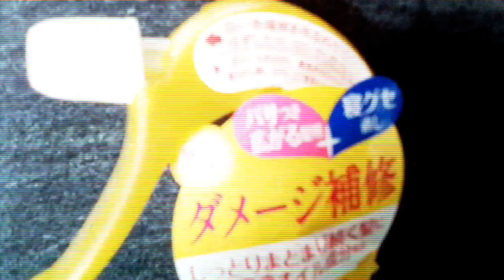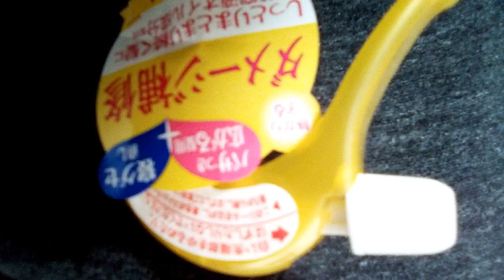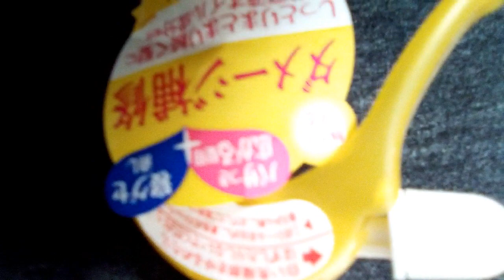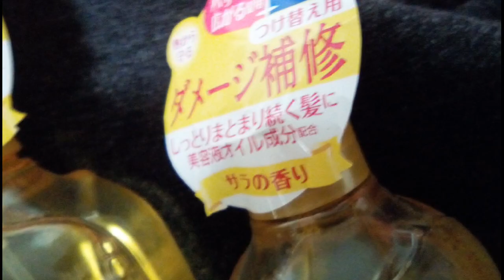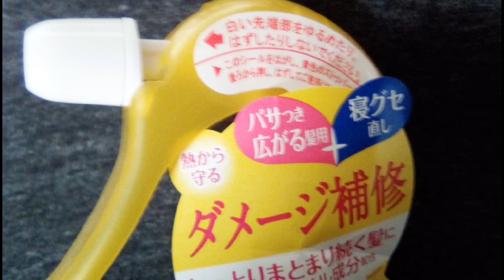Kanebo SALA トリートメント サラ水 サラの香りをもらったので開けて見る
忘年会の景品ってだけですけど、いいかも。使ってみようかな

カネボウ化粧品 SALA トリートメントサラ水 サラの香り

うお
撮影機材
DoogeeX50
Fujitsu F001 FlipPhone
スマートフォン付属品
等
その他
撮影アプリ
Adobe Premire Clip
Adobe SparkVideo
Pixer